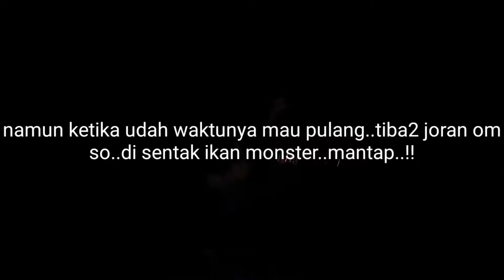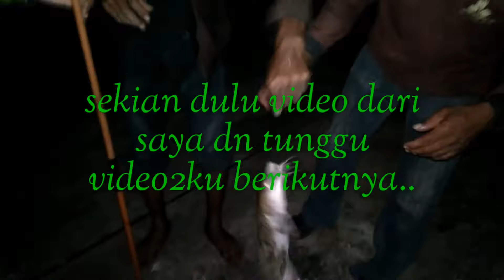wow..!!dapat ikan Monster dukang eps.01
mancing di malam hari ternyata dapat ikan Monster dukang dn lokasi di pinggiran pantai.. Tuban